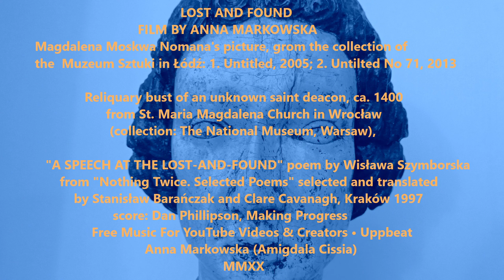LOST AND FOUND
Magdalena Moskwa Nomana paraphrases art from the past and in some strange way makes it present.  What was "lost, scattered to the four winds ", as in Wisława Szymborska's  "A speech at the lost and found" poem,  returns, and not at all like a specter, because although different and modified, it is always carnal and fleshy.